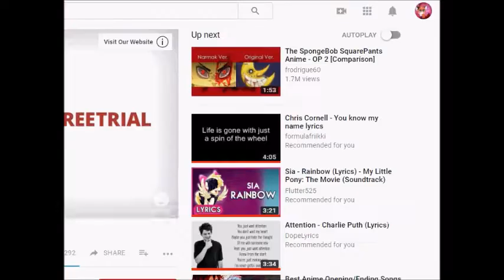speedpainting suki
EDIT: for some reason it's still not on my channel. alright..

anyways I'll get to a meme soon, right now i don't know what to animate nor do I have the motivation. so here's a small thing for you guys instead of an animation.